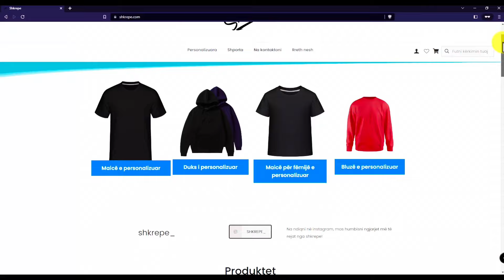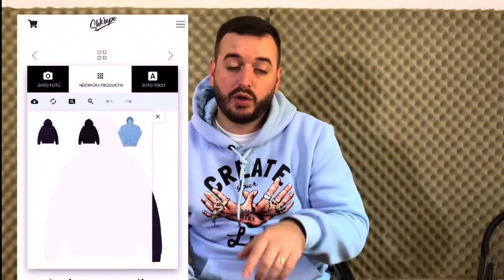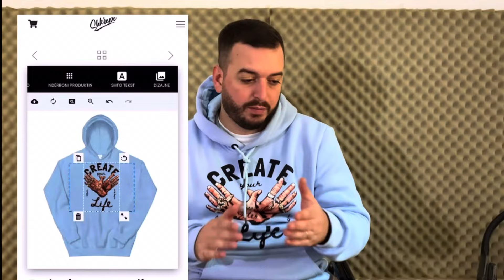OREO CHALLENGE , rrotullo oreon ne sosin e sakt! +denime | ARIZONRR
Arizonirr